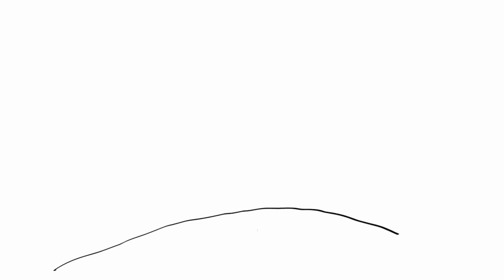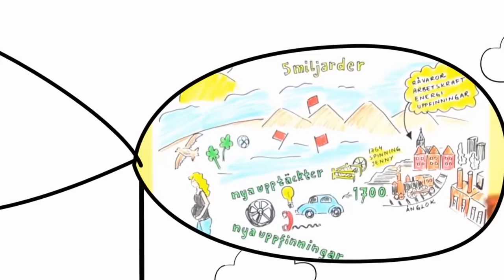Xtractor Showreel - exempel på kreativare e-learning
Smakprov från Xtractor på kreativa tekniker för att lyfta användarupplevelsen i e-learning och webbaserat lärande. Smakproven inkluderar 360-graders panorama, speeddrawing, stop-motion, animation och film. Mer på